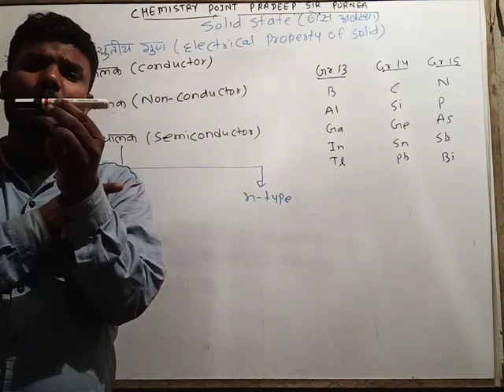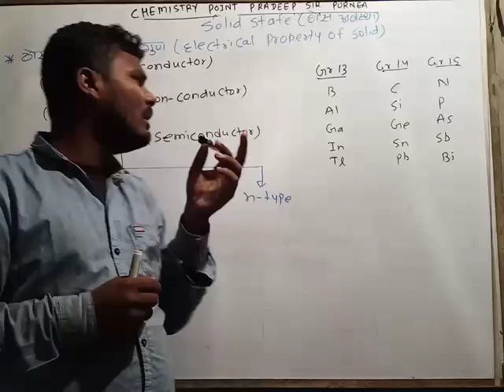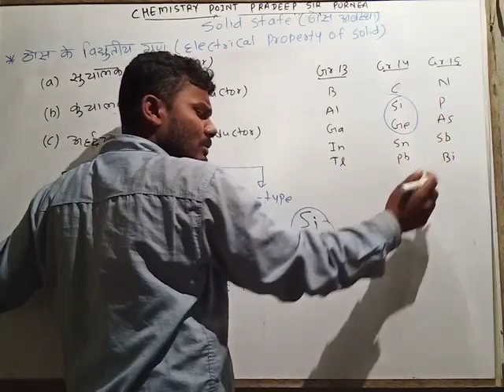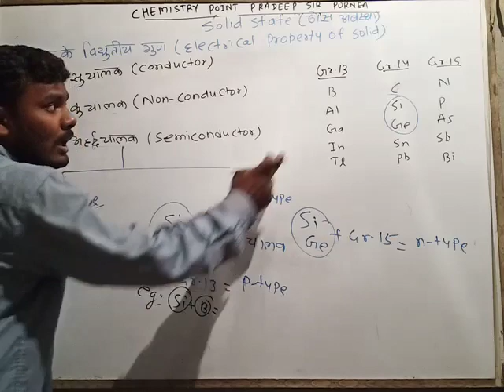Electrical properties of solid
ठोस के विद्दुतीय गुण